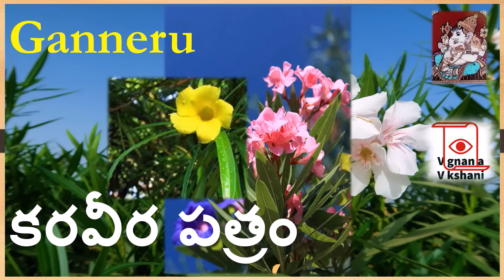వినాయక చవితికి 21 పత్రులు గుర్తించగలరా? vinayaka chavithi patri names in telugu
Pooja patri for vinayakachaviti and their telugu names and vinayaka chaviti pooja pathiri medicinal value. vinayakachavitispecialvideo has ekavimsati leaves for vinayaka chavithi puja maachi bruhati bilva garika datura badari apamarga chuta patram karaveera vishnukranthi tulasi dadimi devadaru maruvaka sindhuvara jaji gandaki shami aswattha arjuna arka patram in telugu for vinayakachavithi. Scientific names of the 21 plant leaves used in ganesh chaturthi panduga are given in closed captions. How to identify patri for ganesh chaturthi? Ganapathi akulu 21